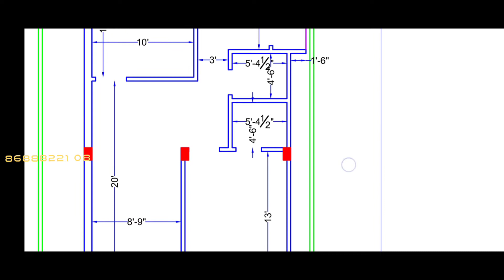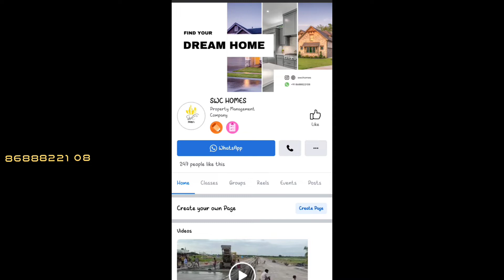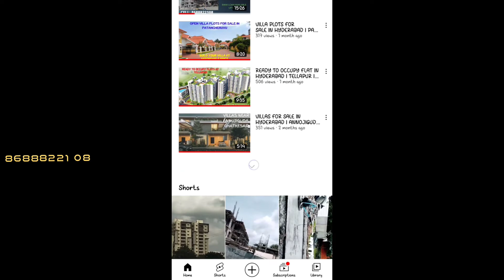Independent Houses for Sale in Hyderabad: an Affordable and Luxurious Option | BHEL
larger than life property | independent house for sale in hyderabad | 3bhk house plan | luxury house

🔹Near by bhel
🔹UNIVERSITY_OF_HYDERABAD = 9 KM
🔹TCS_INFOSYS_MICROSOFT = 12 KM*
🔹Gachibowli = 12 KM*
🔹hitechcity = 14 KM*

🔥180 SQYDS PLOT
🔥2800 SQFT BUILTUP AREA
🔥G+1 FLOOR AND TERRACES
🔥GROUND FLOOR: 3 BHK
🔥1ST FLOOR: 2 BHK AND 1 BHK ( RENTAL INCOME: 20 THOUSAND )
🔥Handover

AVAILABLE: WEST FACING

🔹Price : 1.6 crore Its Not Final Price
🔹Booking_Amount ; 10,00,000/
🔹Remaining Payment With in 45 Days ..

☎️Ping us to know more details / what's app us

SWC HOMES
SAINATH CHAMIRAJU